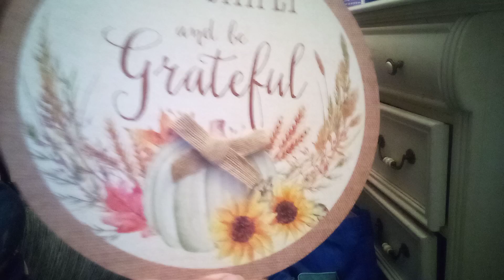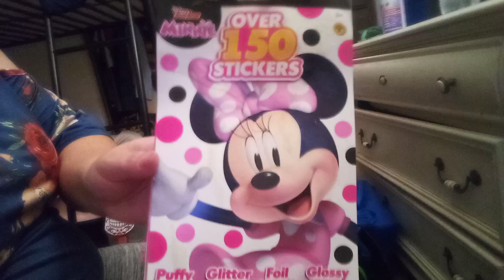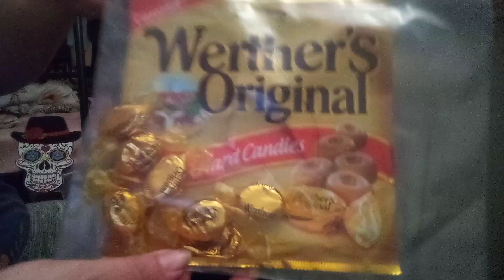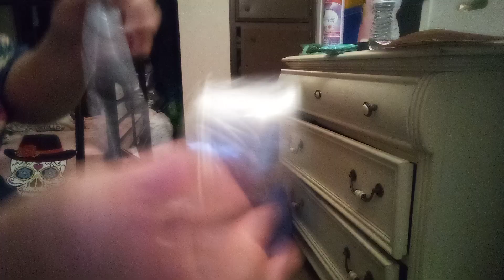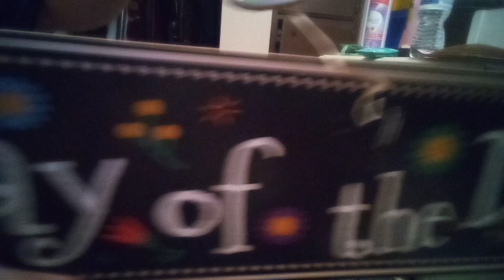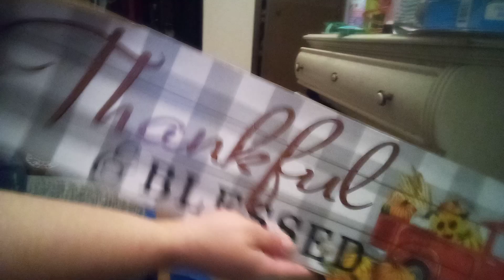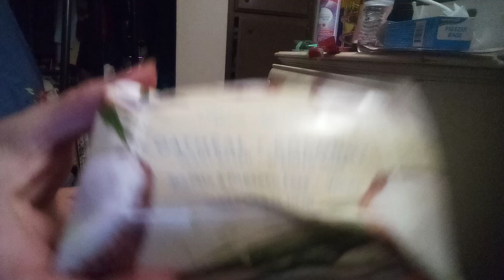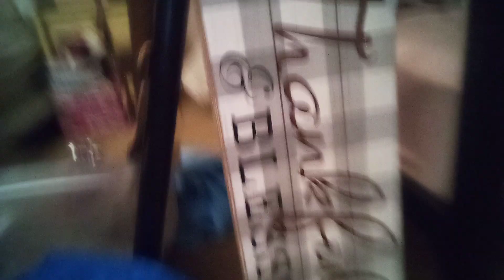Dumpster finds from dollar store